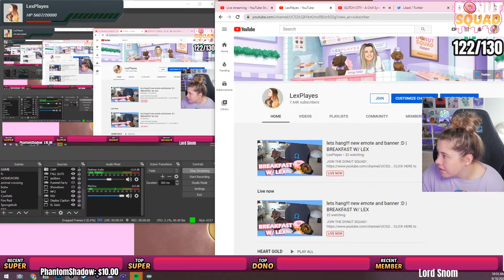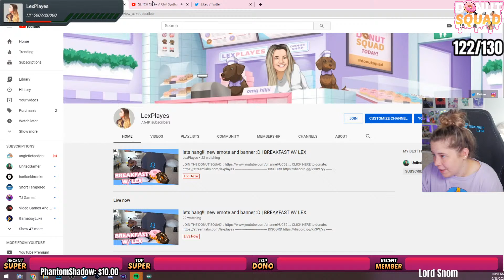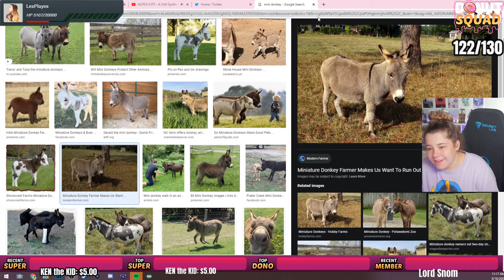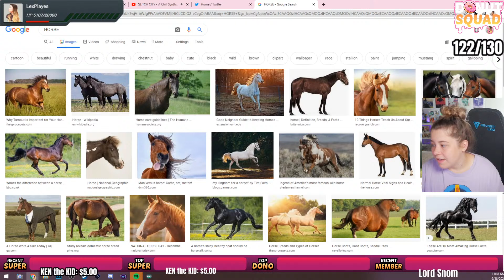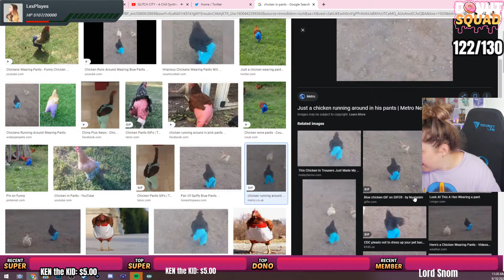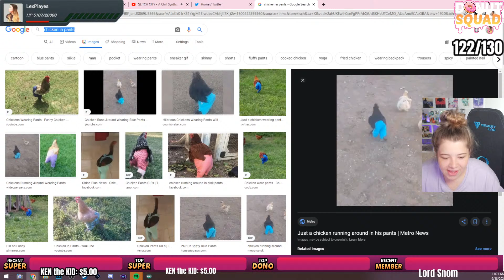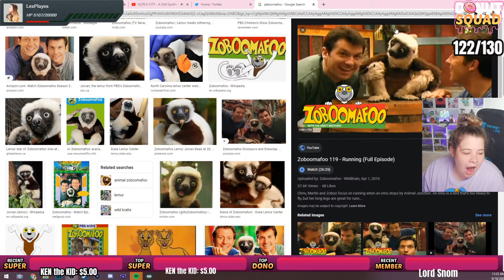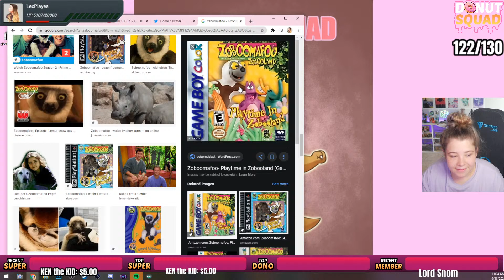lets hang!!! new emote and banner :D | BREAKFAST W/ LEX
GOALS + REWARDS
► 1OK SUBS + FIRST POKEMON SLEEPLOCKE
LET'S GET CONNECTED
Alexis Hayes
20 E Jefferson St.
#579 Hochston, GA 30548
DON'T FORGET TO RING THAT BELL!